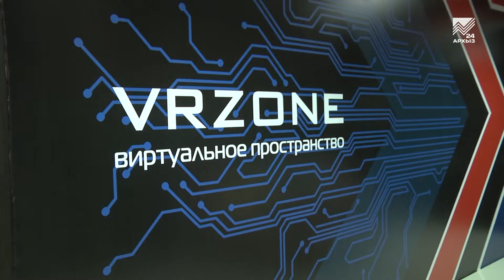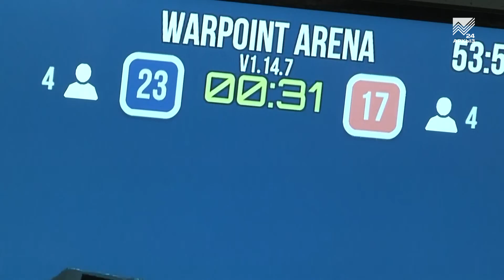«Зарница» в виртуальной реальности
Министерство по делам молодежи КЧР провело в республиканской столице военно-виртуальный турнир «VR-Зарница». Сначала его участники сошлись в интеллектуальном сражении, пополнив ряды популярной игры «Лига Эрудитов». А во второй части турнира ребята померялись силами в виртуальной реальности.